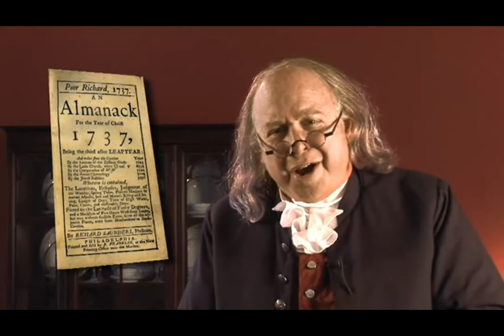Ben on Business.mp4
Historian/actor Christopher Lowell speaking as Ben Franklin about business presentations